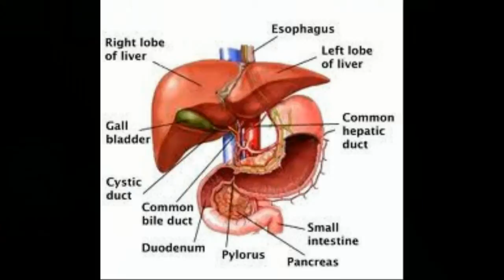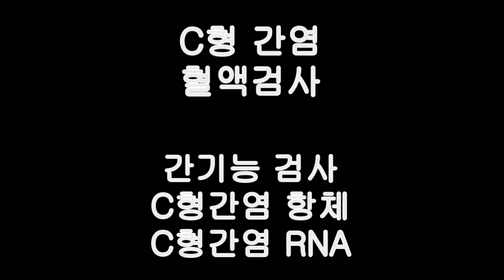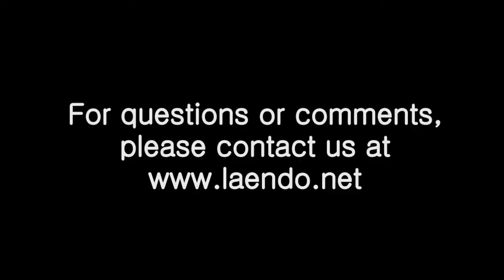C형간염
만성간염은 누구나가 두려워하는 질환으로서 한국인에게는 흔히 발생하는 질병이다. 얼마전까지 만해도 만성간염 하면 B형 간염이나 습관성 알코올 중독의 원인을 의미했다. 그러나 근래에 들어와 C형 간염이라는 새로운 원인이 만성간염에 거론되기 시작했다. 이 C형 간염은 1989년에 처음 발견된 RNA 바이러스 균으로서 미국에서는 만성간염의 가장 중요한 원인으로 현재 분석되고 있다. 통계자료에 따르면 미국의 인구에 1.4%인 3백만의 C형 간염환자가 현존하고 있는 것으로 보도되고 있다. C형 간염은 미국뿐만이 아니라 동양에서도 급격히 증가하고 있어 한 자료에 따르면 일본인구의 16%정도가 C형 간염에 감염되어 있는 것으로 나타나고 있다.